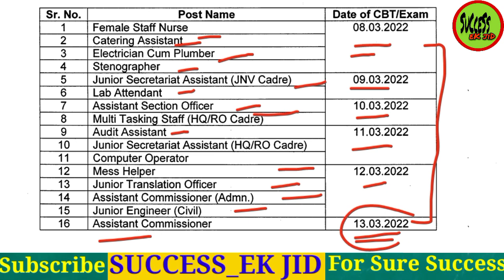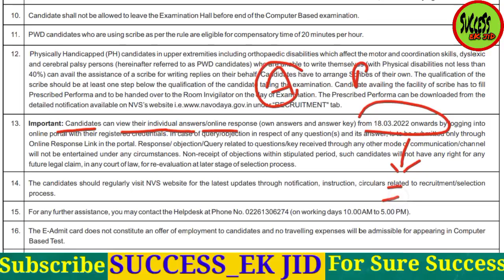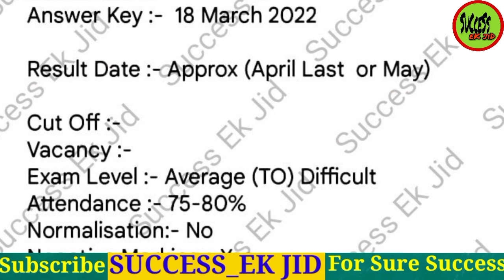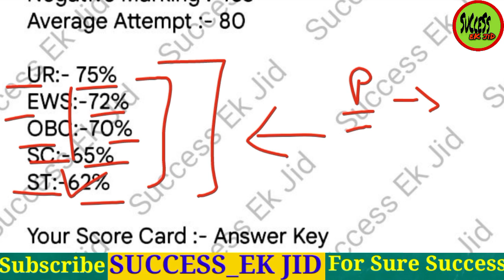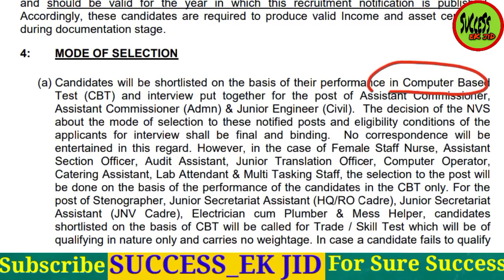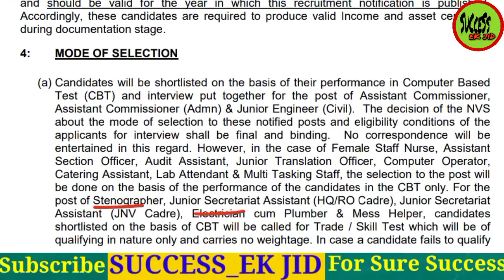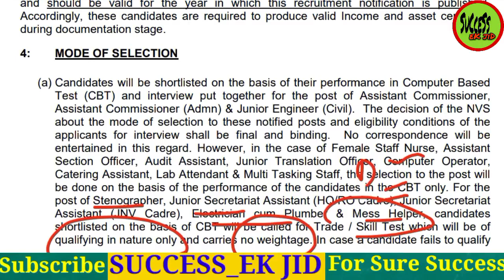NVS All Post Cut Off | Answer Key | Your Score Card | Result Date | Skill/Interview | JSA/ASO & All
nvs recruitment 2022, nvs recruitment 2022 notification, nvs online form 2022, nvs jsa recruitment 2022, nvs recruitment 2022 syllabus, nvs mess helper recruitment 2022, nvs lab attendant recruitment 2022, nvs catering assistant recruitment 2022, nvs various post recruitment 2022, nvs group b recruitment 2022, nvs 1915 post recruitment 2022, navodaya vidyalaya samiti recruitment 2022, nvs junior secretariat assistant recruitment 2022, nvs notification 2022 pdf,